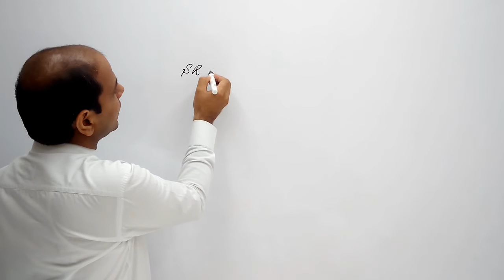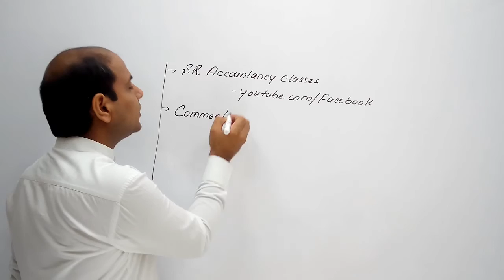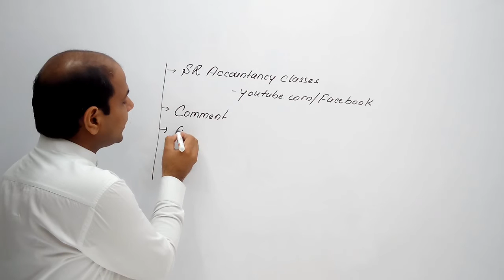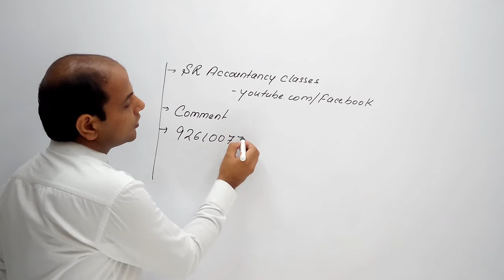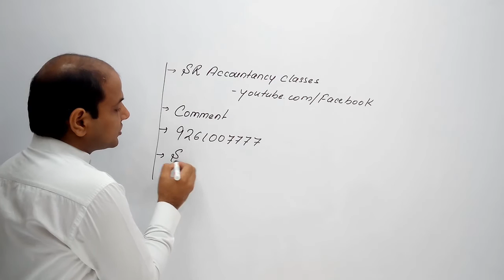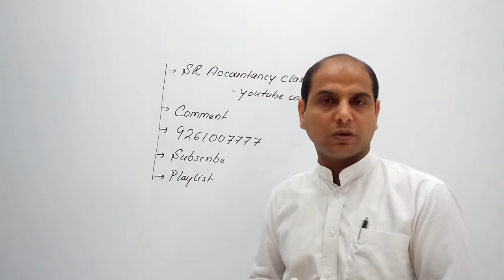Question 13-11th Chapter 6- Accounting Equation